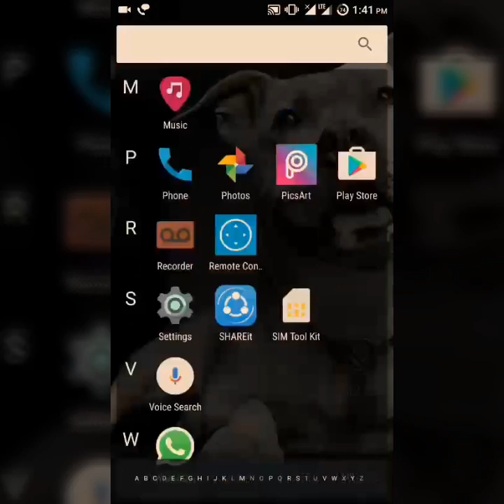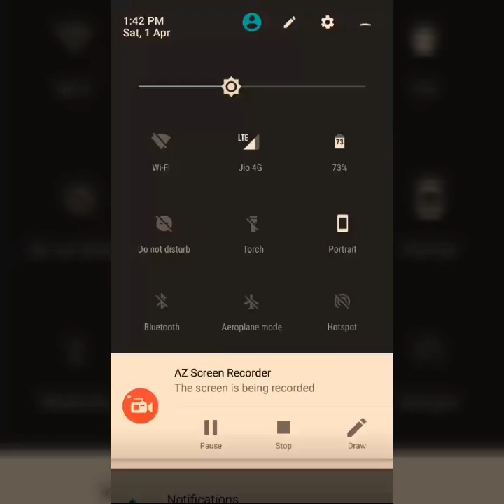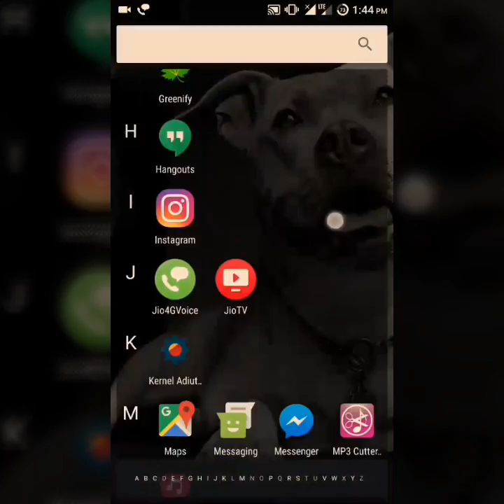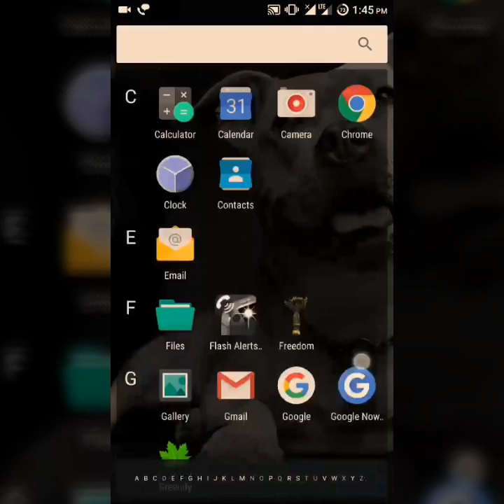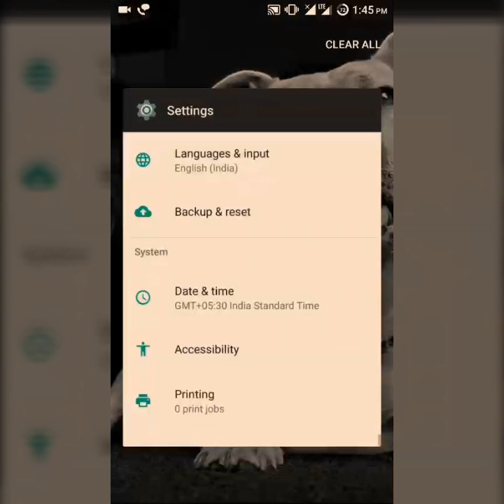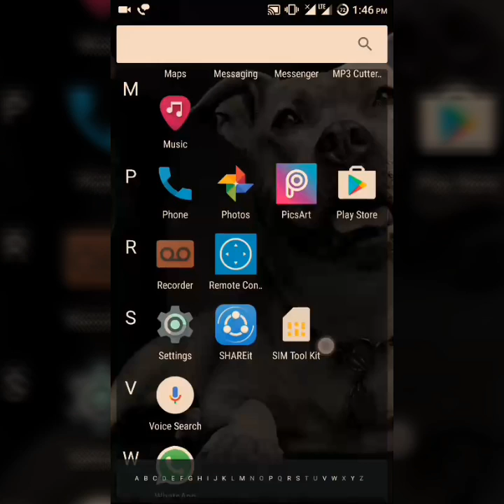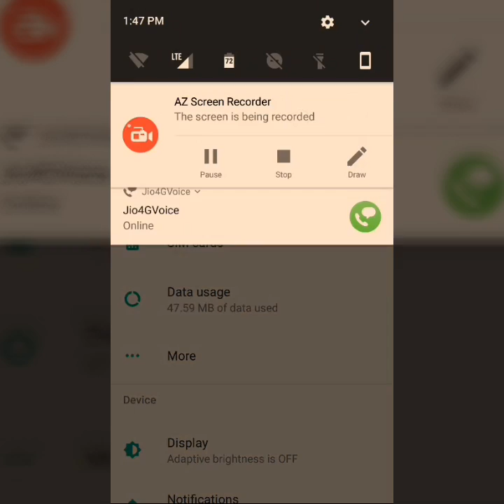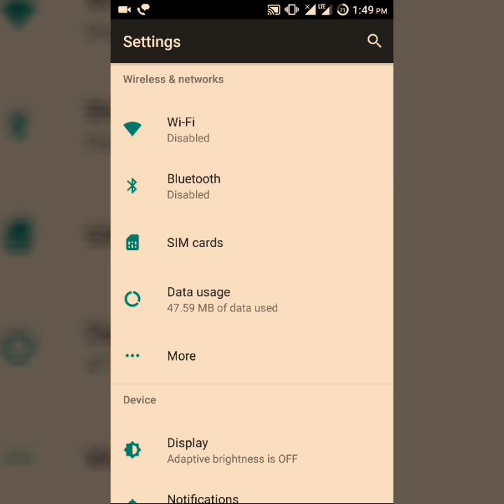Letv Nougat 7.1.1 Lineage Problems And Solutions!!One Big Mistake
Letv le 1s/1s Eco Lineage OS 14.1 Nougat Update - A big issue and its solution..Is this ROM suitable For your Letv.
Everything Unlocked In This Video About Letv Nougat Update By Lineage DEVS.
You Should Watch till Last.